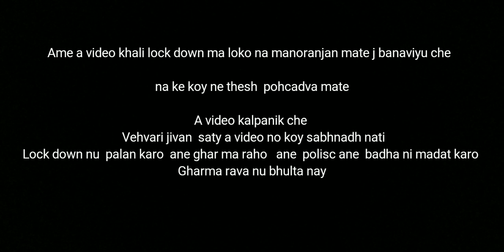Lockdown Ma Daman part 2 || Comedy Video || Gujarati Content || Funny Video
Lockdown Ma Daman || Comedy Video || Gujarati Content  || Funny Video